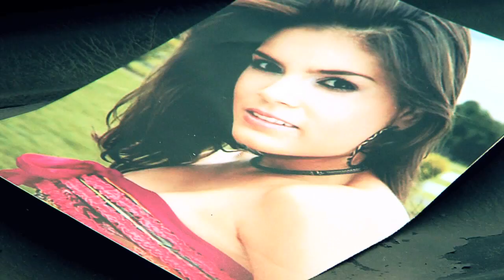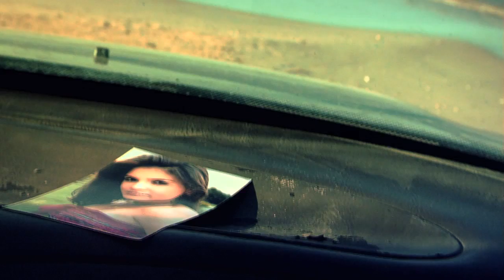Papelito - Richard Moreno